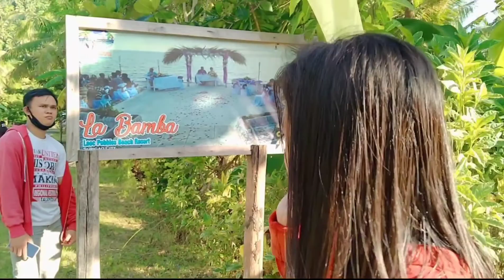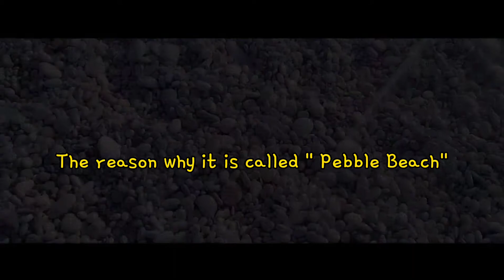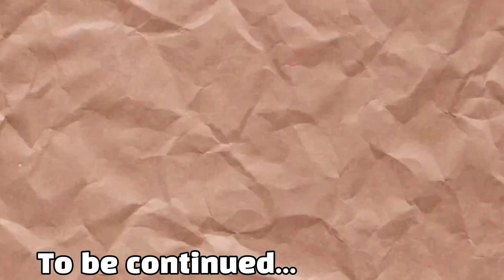TOUR GUIDE FOR A DAY! Visiting famous 'Pasyalan 'here in Surigao City ft. Looc Beach| Genime Flores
TOUR GUIDE FOR A DAY! Visiting famous spots here in Surigao City ft. Looc Beach

Hey guys just wanted to tour you around in one of the famous spots here in our City, Surigao City . Hope that you liked and enjoyed it as much as I do ❤ leave a comment guyss love you all mwahh😘